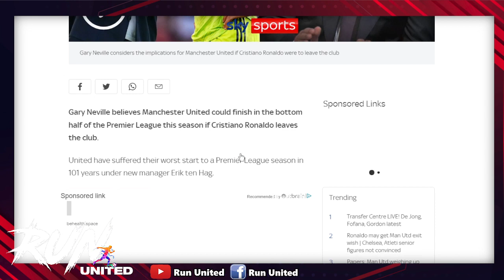อ่าวงง! เกลเซอร์ขวางทางห้ามขายโรนัลโด้/ผีส่อแววแห้วสองกองหน้าเป้าหมายรอง/แมนยูถอนตัวเดอยองทางการแล้ว